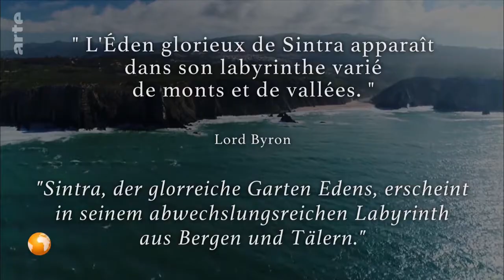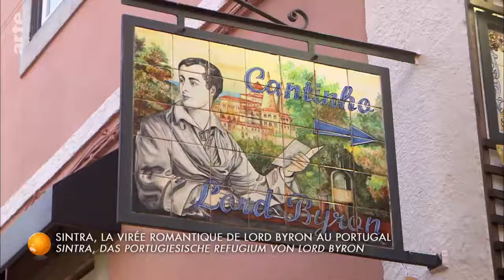Sintra, la virée romantique de Lord Byron au Portugal (Lisbonne)